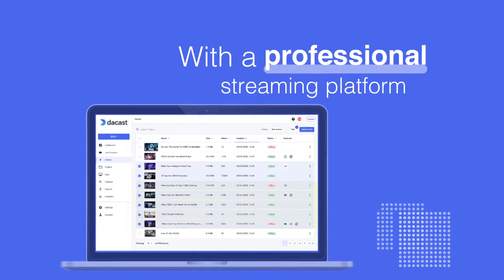Dacast Ad 15s